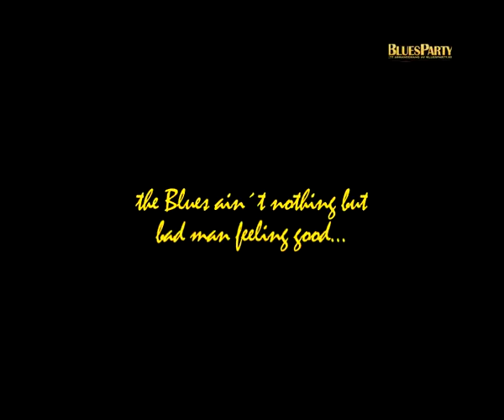BluesParty Kristianstad april 2011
Our nice Swedish friends sent us this video, which is a cutup of that nights performance, in Kristianstad Sweden.

Thx guys, great crowd, we had a very good time!